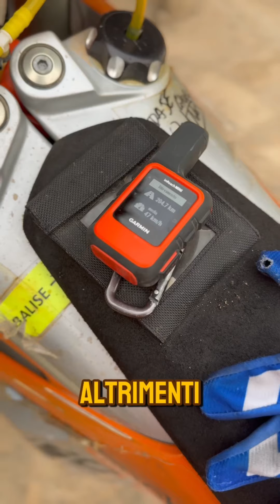OffRiders - 5 Segreti per l'avventura perfetta (Parte 2)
Scopri i segreti per l'avventura perfetta e sali in sella con i consigli di @gioele_meoni

Resta sintonizzato su TrueRiders per non perdere i prossimi episodi di OffRiders🧡